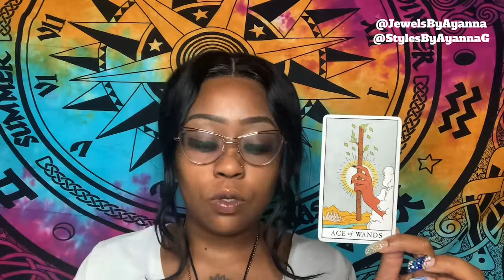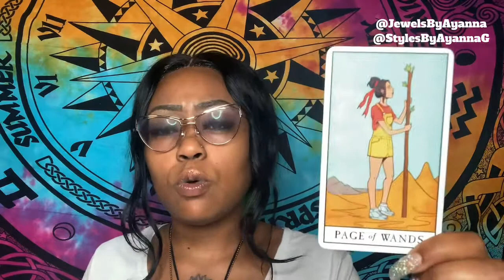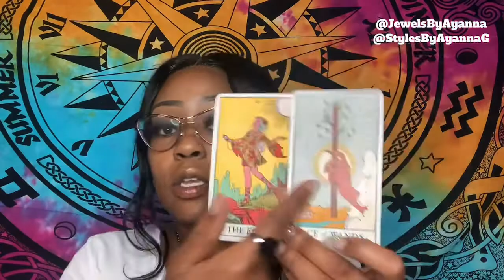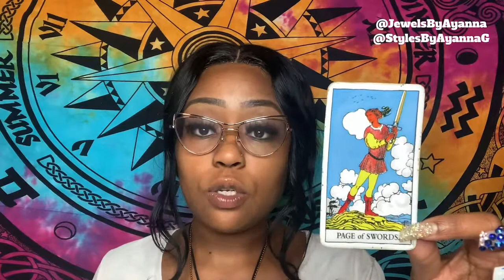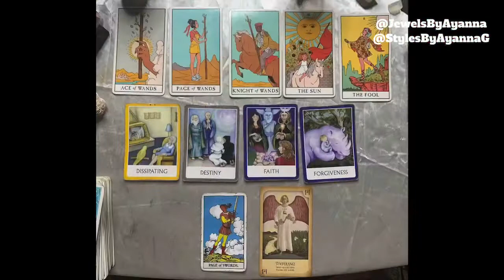Sagittarius ♐️ May Reading | The Perfect Formula 👩🏽‍🔬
Tic Tok

$4 crystal deck pull
$10 full spread all May 💕